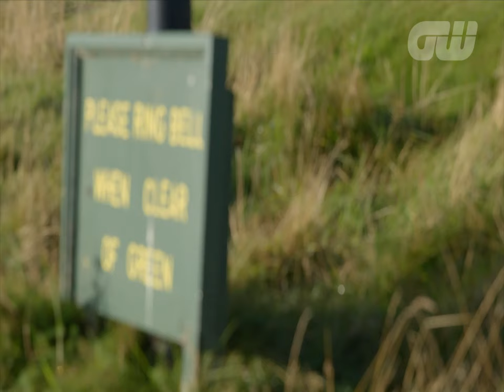Inside The Game: Tommy’s Honour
Here is a look behind the scenes at the new feature film, Tommy’s Honour, featuring Jordan Spieth attempting to play golf with the same equipment and attire that Old Tom Morris and Young Tom Morris would have used in their era